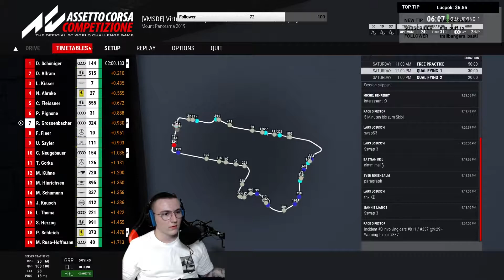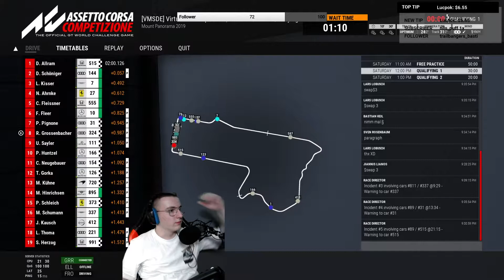Schaffen wir es ins "Top ten pole shootout"? | VMS 8h of Bathurst Qualifying | ACC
Das komplette Qualifying 1+2 und das "Top ten pole shootout".
» VMS
» Socialmedia:
» Plattform: PC
› Meine Eingabegeräte:
› Fanatec Clubsport 2.5 Wheel Base
› Fanatec Clubsport Formula V2 + Advanced Pedal Module

» PC-Hardware:
› System: Windows 10
› CPU: AMD Ryzen 7 2700X, 3.7 GHz
› RAM: 2x16GB G.Skill DDR4 1066MHz
› Mainboard: TUF X470-Plus Gaming
› GPU: Nvidia Titan XP
› Netzteil: CorsAir RM650i (650W)
› Festplatten: 512 GB M.2 SSD (Samsung 970 Pro), 1 TB SSD (Samsung 970 Evo), 2 TB HDD (WD Blue)